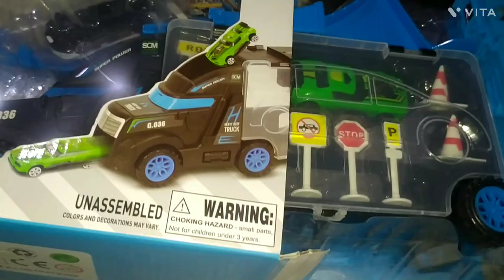NICE CAR 🚗🚨 GAME